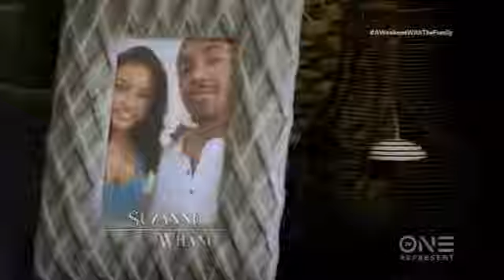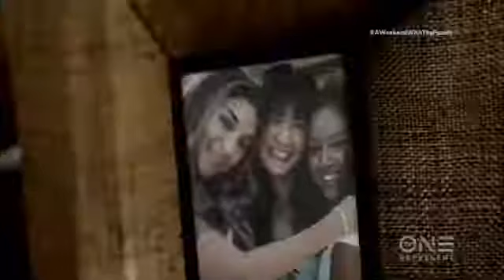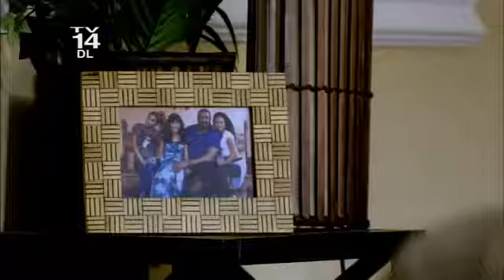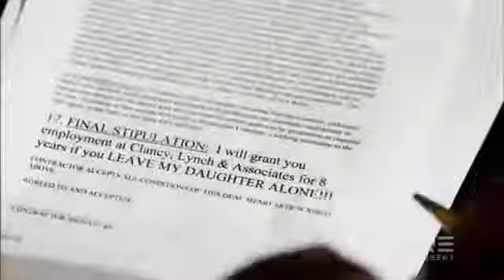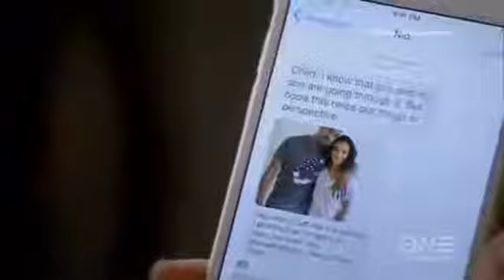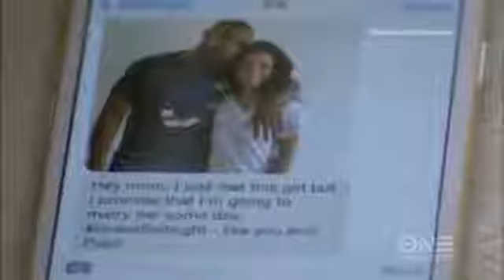NEW Hallmark Movies 2017 ! Good Hallmark Comedy Movies @@